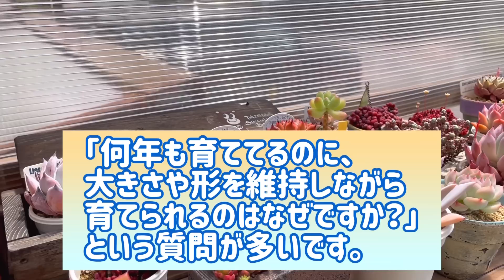【多肉植物】🪴コンパクトなままムチプリに育てる方法😄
イベントでよく質問される
「コンパクトなままムチプリに育てる方法」について
自分の思うことや考えていることをお話させていただきましたので
ご覧いただけると嬉しいです。m(__)m